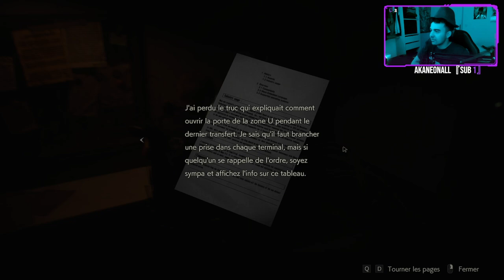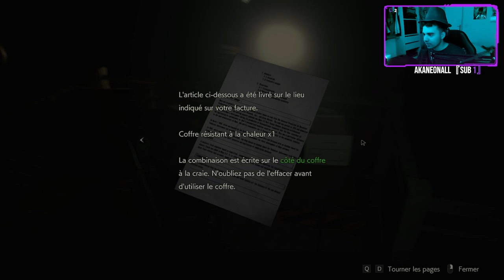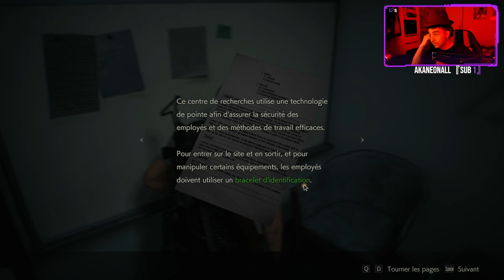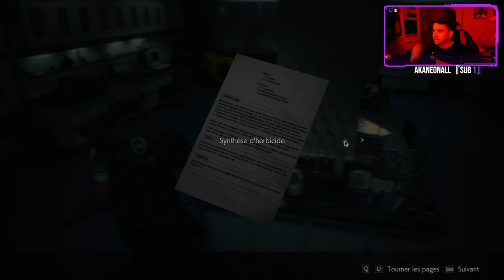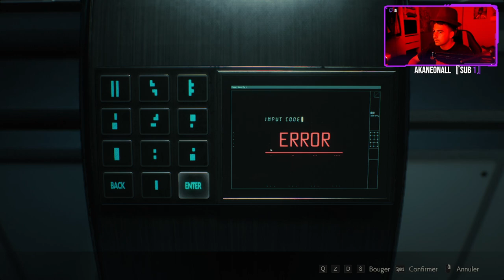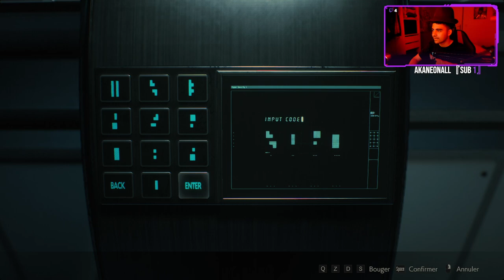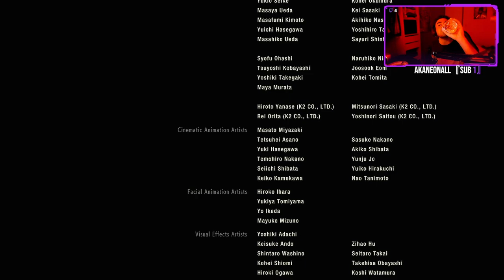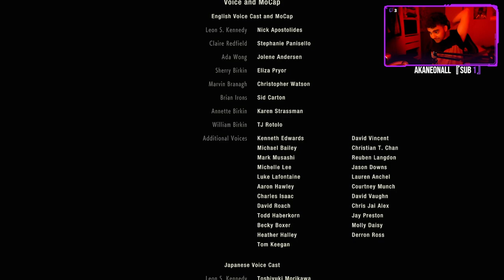👮‍♂️On CONTINU la SAGA Resident Evil 2 !👮‍♀️ #3